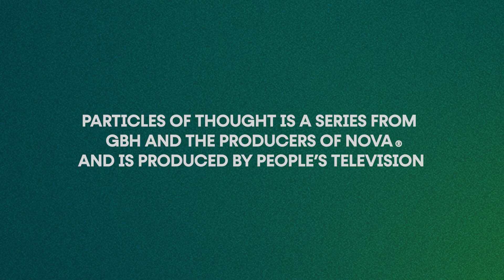How Do Fossils Form? A Paleobotanist Explains the Secret to Fossilization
The secret to fossilization isn't just death.

Ever wonder why some plants and animals turn into fossils and others don't? The key might be dying in the right place.